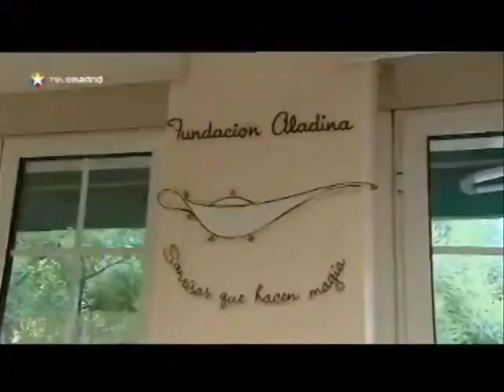Esperanza Aguirre firma un convenio con la Fundación Aladina en el Hospital Niño Jesús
La Presidenta de la Comunidad, Esperanza Aguirre, acompañada por el Consejero de Sanidad, Javier Fernández-Lasquetty, acude al Hospital Infantil Universitario Niño Jesús para firmar un convenio con la Fundación Aladina para la remodelación de la Unidad de Trasplante hematopoyético de este hospital pediátrico.